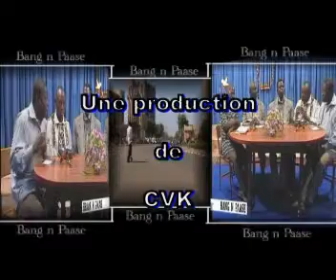1 BANG N PASSE PAG YA PAGA..wmv